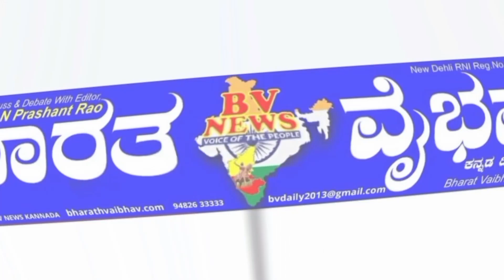ನಿಪ್ಪಾಣಿ ಹಾಳು ಬಿದ್ದಿರುವ ಸದಲಗಾ ಅಪಾಯದ ಸ್ಥಿತಿಯಲ್ಲಿ ಪಿ ಎಚ್ ಸಿ ಕಟ್ಟಡ